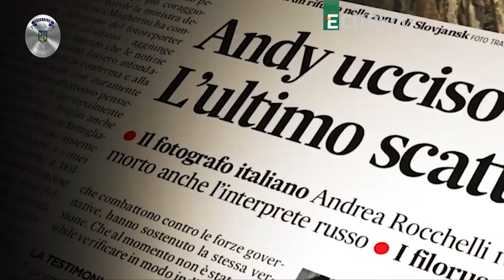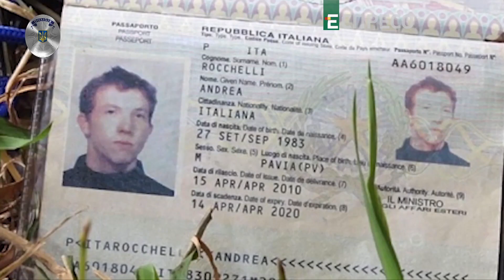"Поліцейська хвиля"/ Павійське правосуддя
Про кого говорили на Апенинах український президент і італійський прем»єр? Як готується до апеляції захист гвардійця Віталія Марківа?